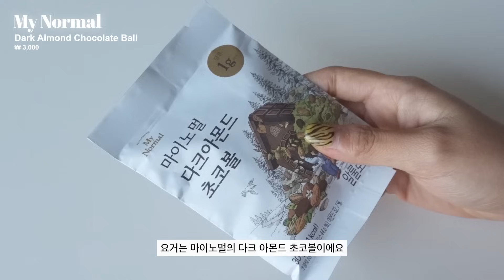보부상의 왓츠인마이백*⁀➷ ♥(프로 다이어터의 보조제 모음zip, 사진 기깔나게 잘 나오는 디카, 돈 값 하는 쿠션, 요즘 잘 쓰는 안경, 귀욤뽀짝 폰케이스 추천, 미지근립)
령둥이들! 오늘은 오랜만에 왓츠인마이백을 가져와봤어요 흐흐⌁⌁❤︎⌁⌁⋆
아니,, 소개하다 보니깐 영상이 너무 길어져서 찍으서도 당황했는데
하나라도 놓칠 수 없는 바리바리바리스타였습니다,, ( ⸝⸝⸝ᵔᵔ⸝⸝⸝ ) ♡
저의 찐템들 한가득 모아서 보여드렸는데 령둥이들도 재밌으셨길 바라요 ,, 헤헤

🌟3/16 단 하루! 슈퍼콜라겐 올인원 부스터 오특🌟

💛 콜라겐에 부스팅 성분까지 포함한
초신상 슈퍼콜라겐 올인원 부스터를 특별한 가격에 만나보세요!

🎀 루이비통 익스커션 PM (직접구매)
🎀 와일드플라워케이스 Sweet Berries (직접구매)
🎀 미우미우 마테라쎄 나파 레더 카드홀더 (직접구매)
🎀 마마카사르 마마 하트 에어팟 케이스 (직접구매)
🎀 고단고식 고고 쉐이크 오곡 (직접구매)
🎀 입생로랑 러브샤인 립스틱 202 (제품제공)
🎀 마이노멀 제로젤리 (직접구매)
🎀 마이노멀 다크 아몬드 초콜릿볼 (직접구매)
🎀 바이탈뷰티 메타그린 부스터샷 (직접구매)
🎀 시에트랩 데이케어 레몬 (직접구매)
🎀 니드인 비움효소&구마효소 (직접구매)
🎀 바이컬러 프레쉬 스프레이 (직접구매)
🎀 나르카 하입핏 헤어 마스카라 (직접구매)
🎀 입생로랑 뚜쉬 에끌라 글로우 팩트 & 앙끄르 드 뽀 쿠션 (직접구매)
🎀 프렌즈 아이드롭 쿨하이 (직접구매)
🎀 젠틀몬스터 무아T4, 진01 (직접구매)
🎀 소니 RX 1007 (직접구매)
🎀 애플 라이트닝 케이블 (직접구매)

00:00 ~ 00:30 바리바리 보부상만큼이나 끈질기게 긴 나의 인트로,, 할말 주저리주저리
00:30 ~ 00:57 요즘 페이보릿백 추천!
00:57 ~ 02:51 완져니 귀염뽀짝한 폰케이스🍓
02:51 ~ 03:12 나의 뉴 카드지갑,, 영롱하도다
03:12 ~ 04:05 에어팟에도 귀여운 옷 입혀쥬라.
04:05 ~ 05:33 다이어터의 필쑤템. 프로틴 채워넣기 타임
05:33 ~ 05:58 요즘 핫한 신상 입생립,, 근데 이거 조녜야,,
05:58 ~ 08:12 살 안찌는 디저트!? 그건 못참쥐.
08:12 ~ 09:09 N달째 먹고있는 다이어트 보조제,, 분신템
09:09 ~ 12:18 이너뷰티에 진심인 자. 요즘 내 피부 성수기 이거때문이야
12:18 ~ 13:20 탄수화물 저리 꺼져. 밥 먹기 전 필수!
13:20 ~ 14:12 소화안되는 사람 ? 무적권 먹기. 내 분신템2
14:12 ~ 14:58 아가리똥내. 이걸로 접수한다
14:58 ~ 15:47 할리웃 언냐들 머리. 이거 하나면 돼
15:47 ~ 16:48 비싸지만 내 통장 잔고 털어가세요. 피부 표현 미친 쿠션
16:48 ~ 17:31 눈 잘 붓는 사람 나야나. 눈 부기 싹 빼주는 안약
17:31 ~ 18:59 힙쟁이라면 놓췰 수 없쥐. 썬구리 안경 모음zip
18:59 ~ 20:17 미니어처 귀요미 향수들
20:17 ~ 21:26 언니 인스타 사진 뭘로 찍어요? 바로 이거요.
21:26 ~ 22:08 삶의 질 수직 상승템
22:08 ~ 22:38 령둥이들한테 애교타임,, 🩷

* 착용한 목걸이 : 마마카사르
* 착용한 귀걸이 : 앵브록스
* 착용한 반지 : 드바하&바이위켄드
* 착용한 렌즈 : 오렌즈 스칸디 올리브